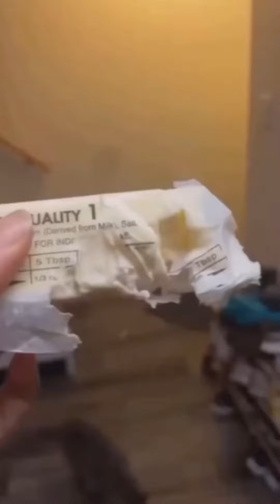HAGO LO QUE QUIERO